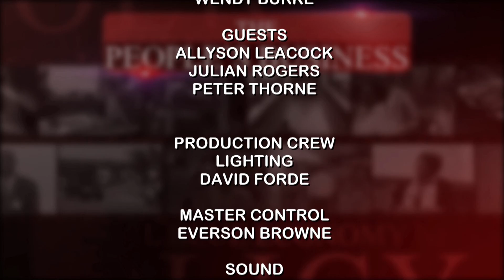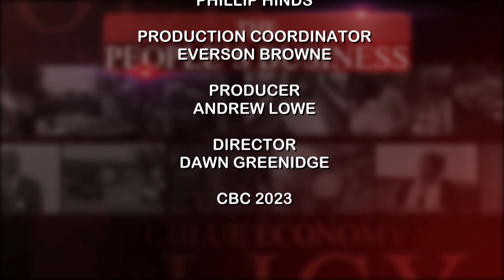The Peoples Business Dec 03 2023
Topic: The Fundamental Role of CBC in Nation Building Over the Past 60 Years

Host: Wendy Burke

Guests:
1) Dr. The Hon. Allyson Leacock, OR
2.) Julian Rogers
3.) Peter Thorne